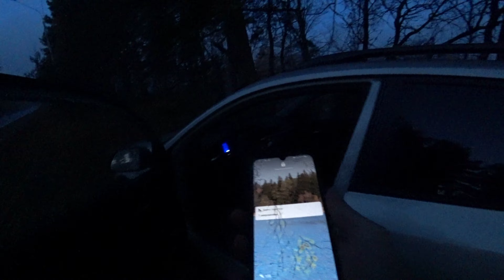Рыбалка° Вторая декада октября🍁 Натуральный цвет в центре событий.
Сегодня чудесный день, если только для рыбалки. Добравшись в очередной раз до точки к мордатым окуням , я окунулся в осенний пейзаж. Туман был такой, вешай топор! А тут ещё и поклёвок нету. Все безотказные приманки - не ра бо та ли! Жесть!
Начал проводить анализ...
Смотрите что с этого вышло